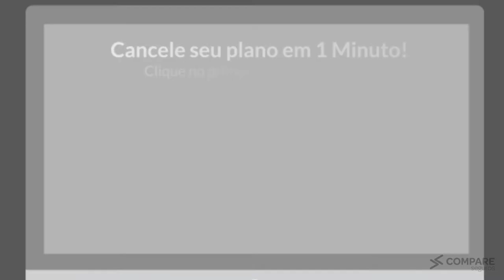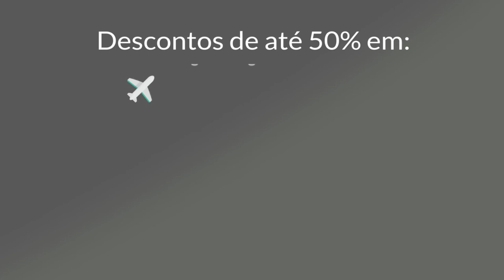Como Solicitar Carta de Permanência Seguros Unimed Empresarial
Confira como fazer para solicitar a carta de permanência da Seguros Unimed Empresarial. e fale com um de nossos consultores da Compare Seguros.